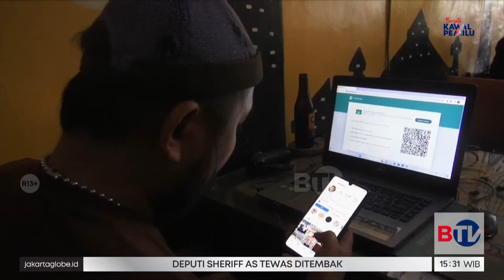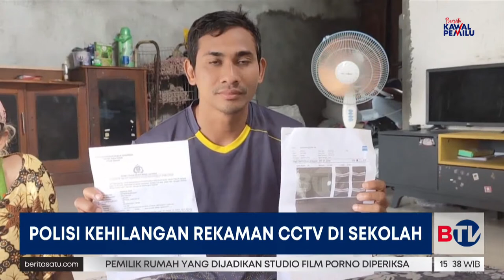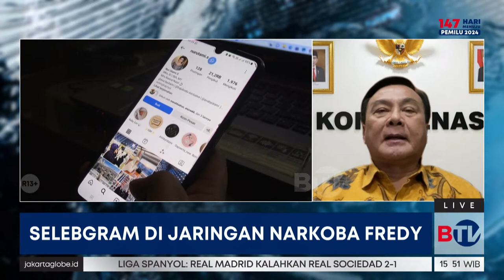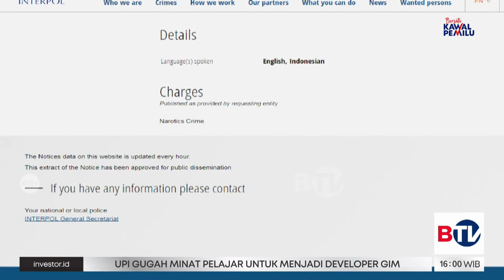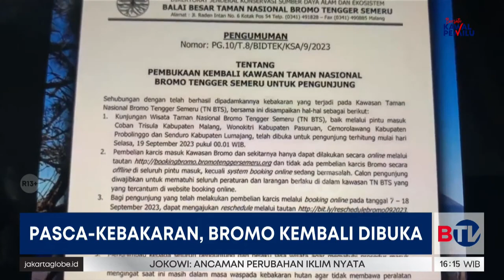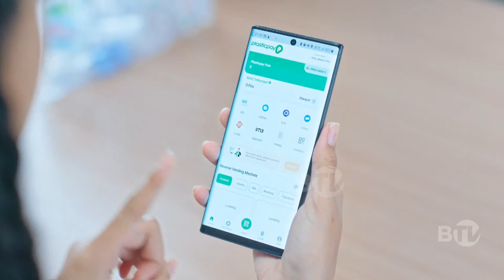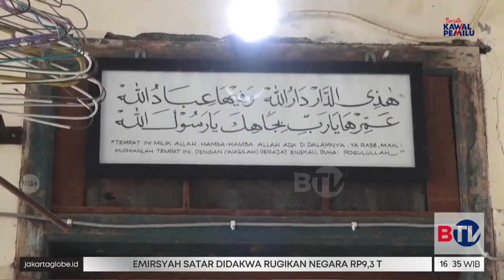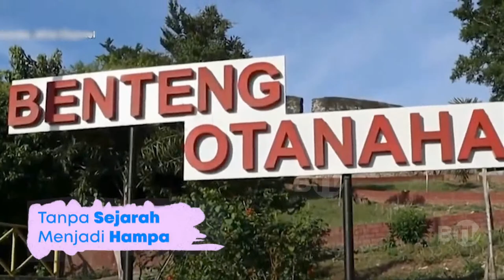BeritaSatu Sore | Pemeran Film Porno Jaksel Penuhi Panggilan Polisi